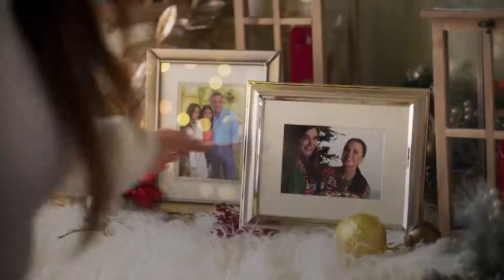The Housewives of the North Pole Official Trailer - Betsy Brandt, Kyle Richards, Jearnest Corchado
Check out the official The Housewives of the North Pole Trailer starring Betsy Brandt, Kyle Richards, Jearnest Corchado

UK Release Date: December 9, 2021
Starring: Betsy Brandt, Kyle Richards, Jearnest Corchado
Directed By: Ron Oliver

Synopsis: Follows the Christmas Queens of North Pole and the Best Holiday House decorating competition.